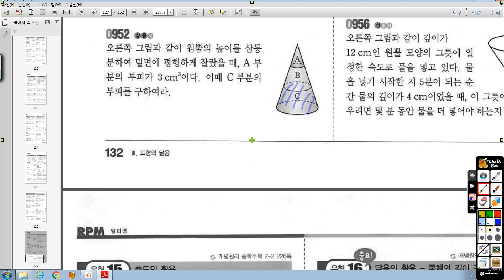중2-2 RPM 09 닮음의 활용 952번